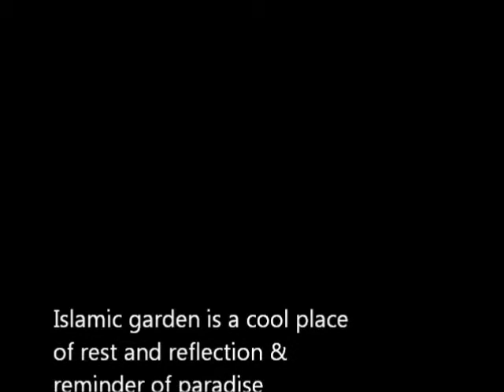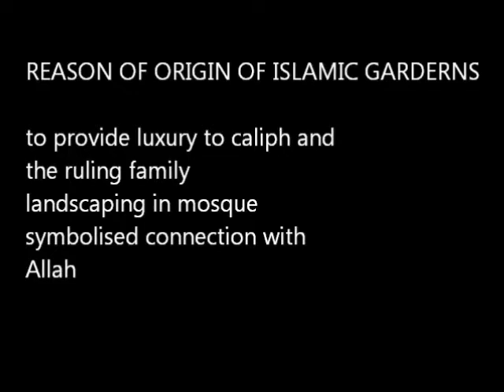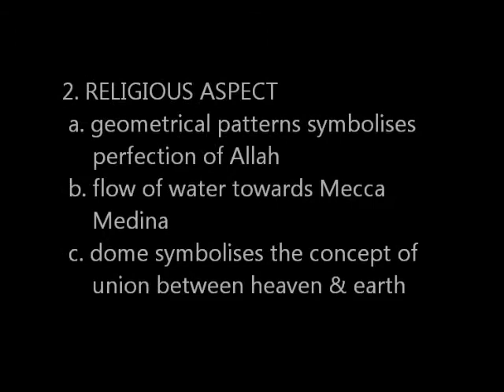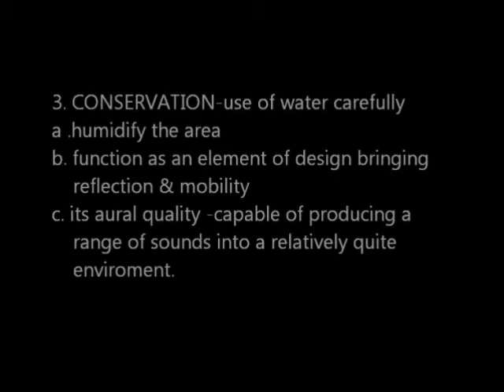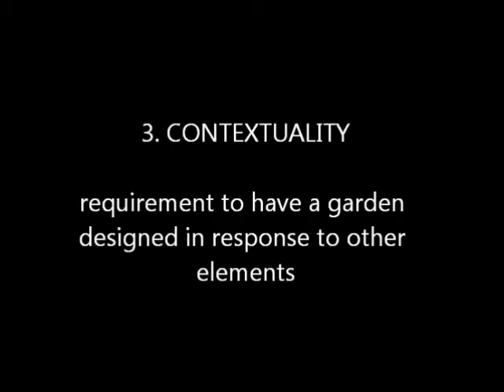History of landscape-ISLAMIC-WESTERN ASIA.wmv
This video talks about how natural landscape became the reason for settlement of Arabs in the west asiatic countries and how they further developed the landscape and gave us "The world renowned beautiful Islamic Gardens"